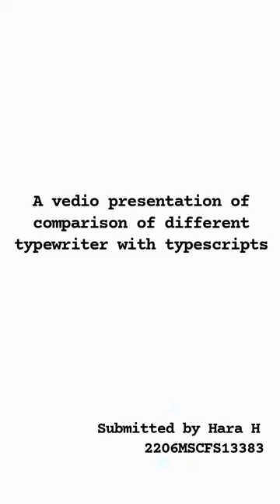" COMPARISON OF TYPE SCRIPTS IN DOCUMENT EXAMINATION "